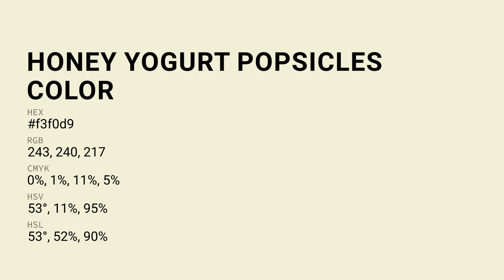Honey Yogurt Popsicles color f3f0d9 hex color - Green color - Cool color f3f0d9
What color is Honey Yogurt Popsicles ? f3f0d9 hex color - Green color - Cool color f3f0d9

Hex f3f0d9 Color Code is also known as Honey Yogurt Popsicles color.

Hex f3f0d9 Color code in CMYK color (process color) code model is generated after subtraction of 0% cyan, 1% magenta, 10% yellow and 4% black.